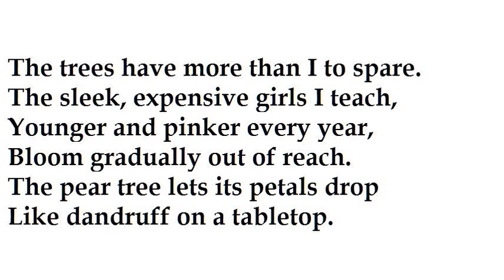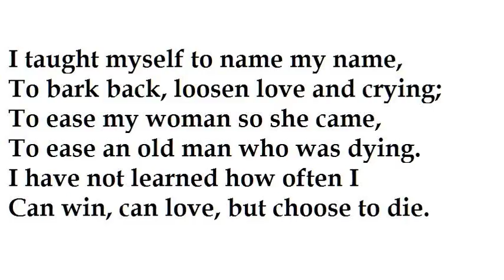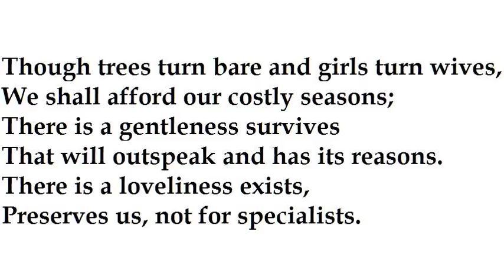April Inventory by W.D. Snodgrass (read by Tom O'Bedlam)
Described as a "confessional" poet, though he wasn't too happy about that, he let his feelings show and did not spare his audience anything.

Some of Snodgrass' work is controversial, meaning that it annoys some people, particularly the poems dealing with the fall of the Third Reich.